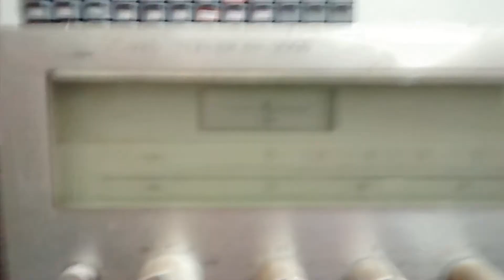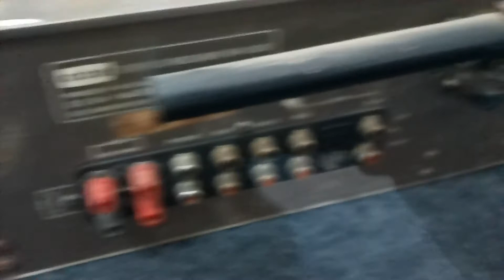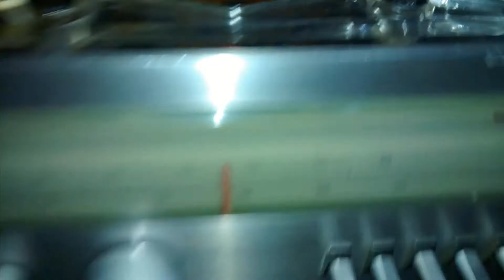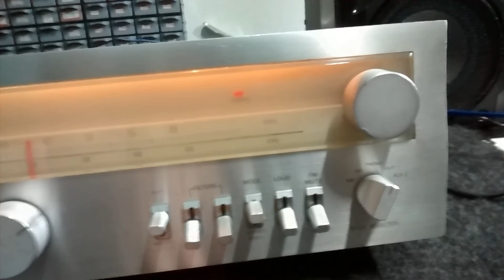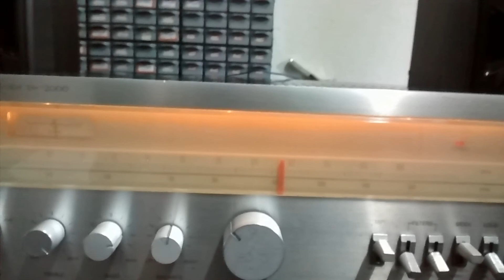restauração receiver cce SR 2000